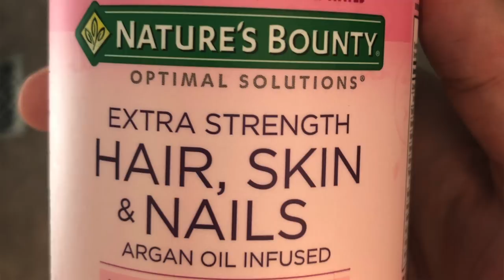KETO UPDATE - Week 21 - CRAZY Week, DNA SHOCKER + More...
KETO UPDATE - Week 21 - Our Most Challenging Week of 2019, DNA SHOCKER + More... My new toy The Osmo Pocket Bill found out his dad is NOT his biological dad, Stacey got some not so great news on her mom (developing), certainly plenty of reasons to freak out be stressed and go off the rails but we stayed true to our Keto program here :)

Follow our Keto weight loss journey every Saturday, we also share Keto friendly recipes and product reviews of Keto related items.

Items we are using on our Keto Journey

IN THE KITCHEN:
Pizza Docker
Rolling Pin
Kitchen Aid 9 Speed Mixer
Stacey's Spice Jars
Food Prep Containers
Egg Holders

SUPPLEMENTS WE USE:
Bulletproof Brain Octane MCT Oil
Ox Bile (Bill has no gallbladder)
Digestive Enzymes
Fish Oil
Apple Cider Vinegar

BOOKS WE RECOMMEND:
Dr. Fung's Book "Complete Guide to Fasting"
Dr. Fung's Book "The Obesity Code"
Dr. Fung's Book "The Diabetes Code"
Dr. Berg's Book "New Body Type Guide"
Dr. Bosworth's Book "Anyway You Can"
Dr. Berry's Book "Lies My Doctor Told Me"

MISC KETO SUPPLIES:
Keto Mojo Meter
Keto Mojo Strips
Monk Fruit Drops
Swerve Sweetener
Ketone Strips
Electrolyte Drops

LIGHTING AND TECH STUFF (BILL'S DEPARTMENT)
Osmo Pocket
Ring Light
Photography Lights
Boom Mic Stand
Wired Microphone
Wireless Microphone
Phone Mounts
Acoustic Foam
iPhone 8 Plus
MacBook Pro

Things we are saving up for or to review
Our Amazon Wish List:

Mailing Address:
Bonsai Keto